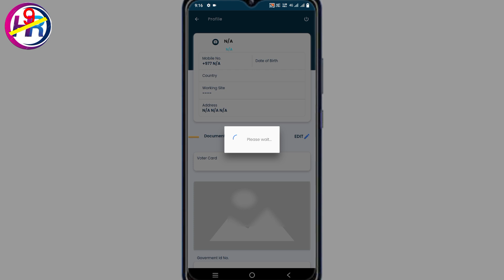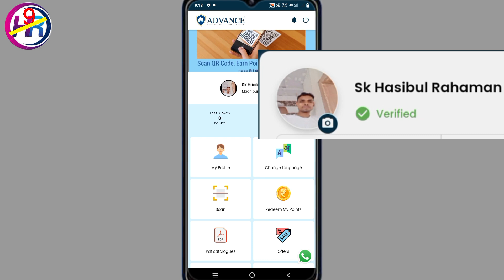Advance Point App Mein KYC Complete | Referral Code Advance Laminate App Mein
My Referral Code Advance Laminate 👉 ADL93204262

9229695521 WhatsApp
 Coupon Sand Gift 🎁

Doston aaj ki is video mein
Advance Laminate App Mein KYC Complete Jankari Karen
Aur Apna refer code Jankari Karen